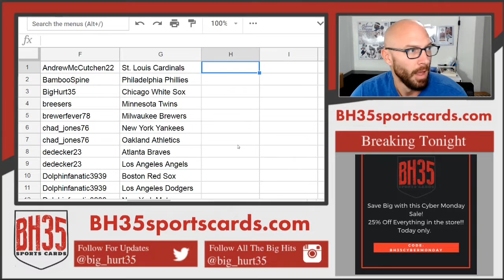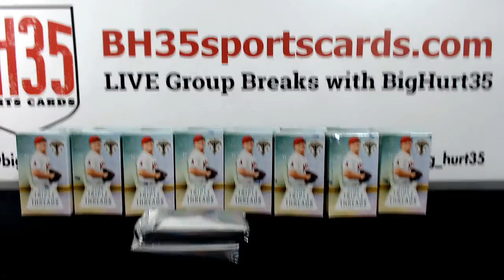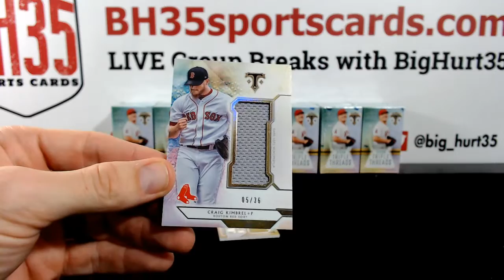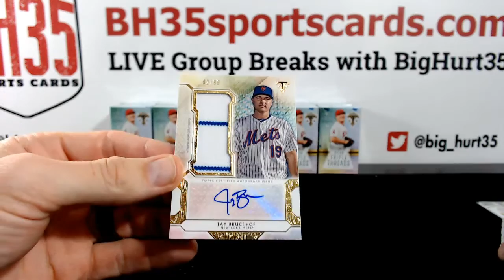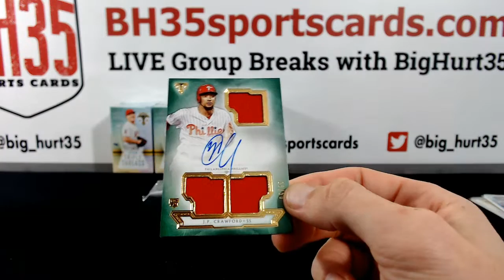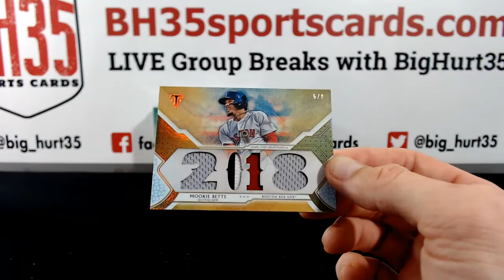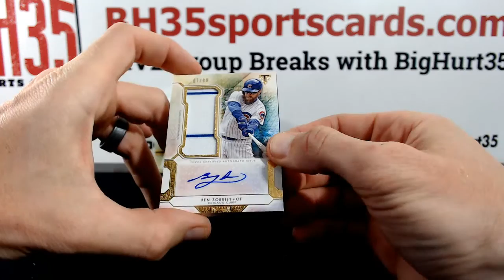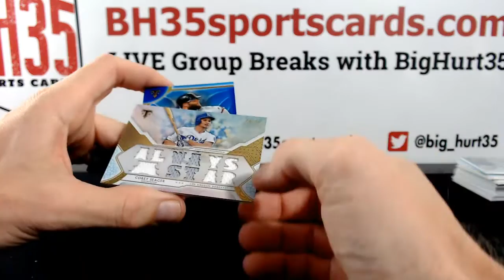2018 Topps Triple Threads Baseball | 9 Box Case Break #7 Pick Your Teams